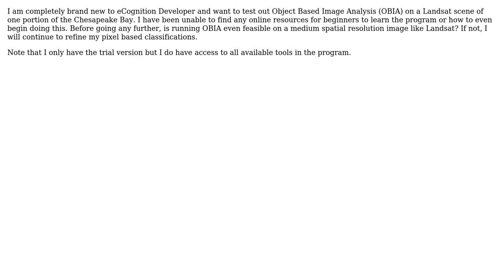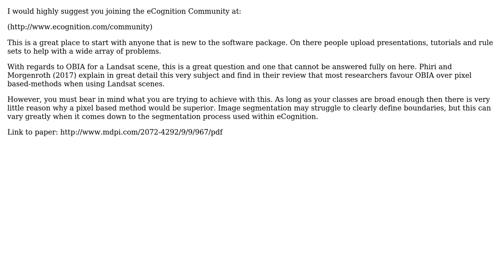GIS: Performing object based image analysis of Landsat scene in eCognition Developer?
With thanks & praise to God, and with thanks to the many people who have made this project possible! | Content (except music & images) licensed under CC BY-SA | Music | Images & others | With thanks to user PolyGeo user Paul M. user AWGIS and the Stack Exchange Network Trademarks are property of their respective owners. You are responsible for your own actions.